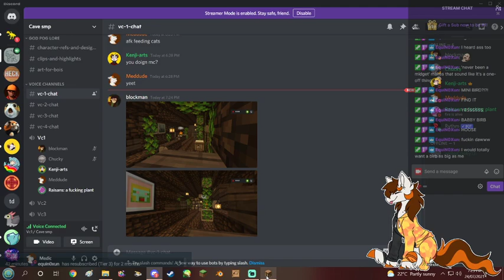Hoarding the Mouse (Cave SMP)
Welcome back to the Cave SMP. Despite not getting much done the previous Stream I managed to at least somewhat focus this time... Before immediately getting distracted by the other SMP members.